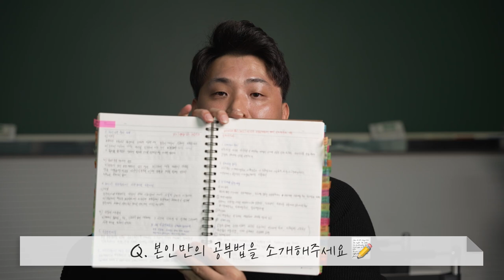베짱이 스타일 제 공부 방법을 소개합니다.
올해도 역시 인스TV였습니다.
47회 손해사정사 전종목 수석합격!
인스TV와 함께 48회 손해사정사 합격을 준비하세요.
2025년 자랑스러운 합격자 인터뷰를 기다리겠습니다!